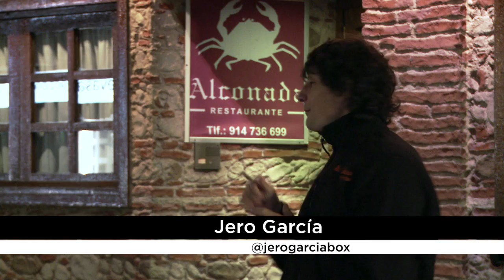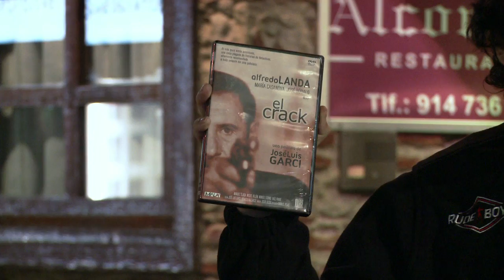LUCHADORES TV 38. Eric Pambani "X-agerado". Boxeo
Hoy el boxeo tiene música con la visita de una de las firmes promesas del boxeo español, Eric Pambani. Que nos hablara de su carrera como boxeador y su carrera como cantante, X-agerado peleando con las rimas. Y en "por la vía rapida" el señor Bulli de Rock&Box.